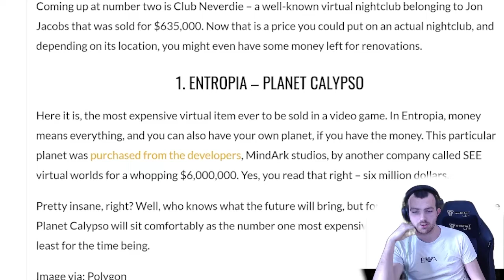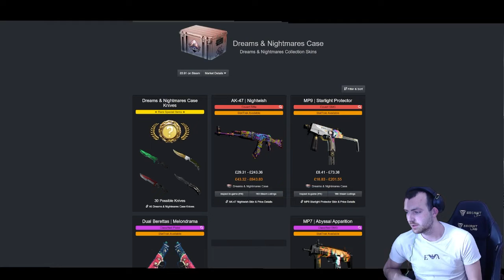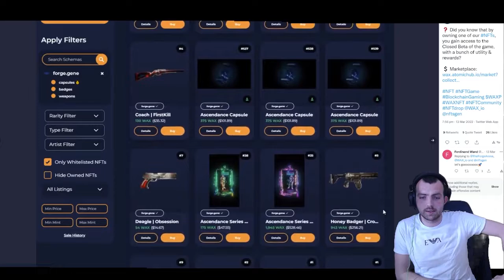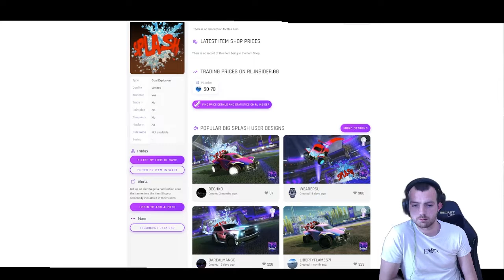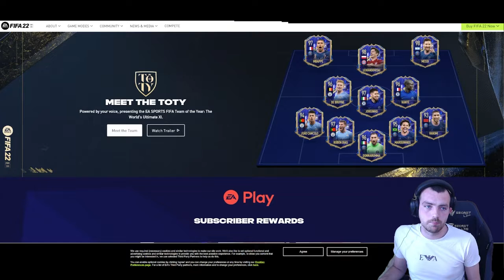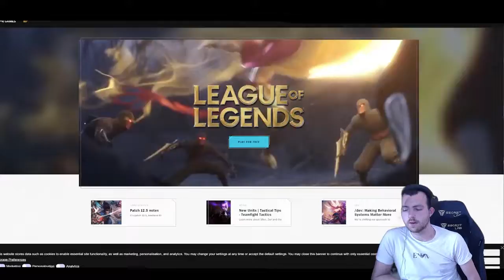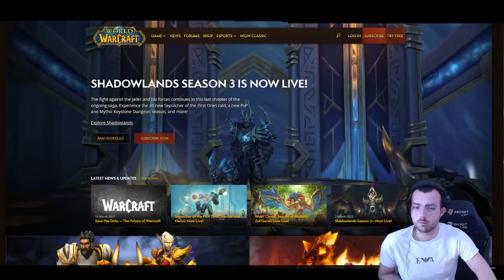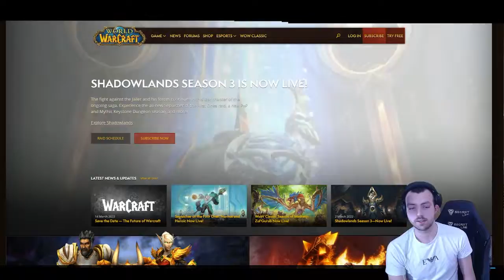The 5 Best Video Games that Should be Blockchain Games in 2022!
"NFTs are BAD and will Destroy Games" - if you're into video gaming, you've probably read some negative news about NFTs. But you shouldn't believe everything mainstream game's developers tell you. Whilst big companies like EA Sports are against introducing NFTs into their games, there's a clear reason for it - it's against their business model to make money off of you every year.

NFTs have the power to give back to the community, by allowing players to trade their assets in a crypto economic market. So how would some of your favourite games be improved using NFTs?

NFG Leano discuss several popular video games, such as FIFA Ultimate Team, CSGO, Rocket League and League of Legends and how they could be hugely improved by utilising NFTs to give power back to players. As an alternative, Leano suggests games being built on blockchains which are similar to these popular games.

00:00 - 00:49 - Intro
00:49 - 02:22 - CS: GO
02:22 - 03:23 - Forge Arena
03:23 - 05:24 - Rocket League
05:24 - 07:58 - FIFA Ultimate Team
07:58 - 09:58 - League of Legends
09:58 - 12:09 - World of Warcraft
12:09 - End - Outro

► Start learning about Play 2 Earn NFT Gaming Today by joining the Non Fungible Gang Discord Community

What games would be improved with NFTs? Comment and let us know! 🚀